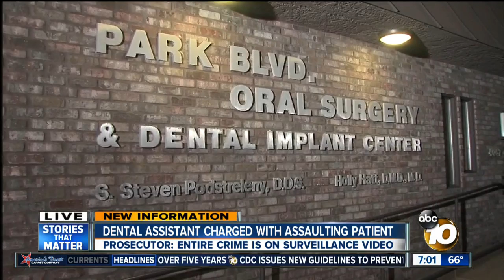Not guilty plea from dental assistant accused of molesting sedated patient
Luis Ramos is charged with sexual battery -- a crime that prosecutors say was captured on camera.